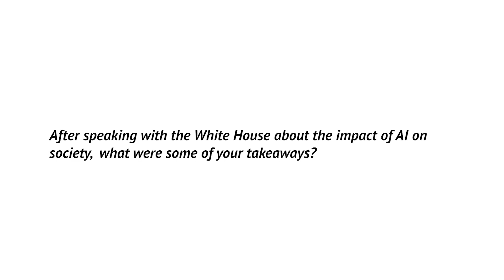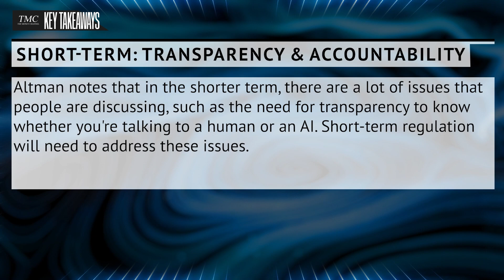ChatGPT Founder Warns "We NEED Regulation" - Sam Altman, OpenAI